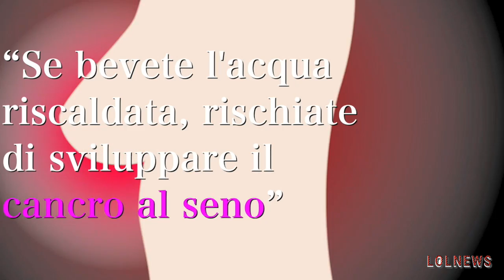Bottiglie d'acqua e di plastica lasciate al sole provocano il cancro? Ecco la verità di un esperto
-- Bevi tanta acqua nel corso della giornata? Attenta, rischi un grave danno per il tuo corpo: cosa potrebbe accadere
Bere l’acqua contenuta in una bottiglia di plastica che è stata esposta per lungo tempo al sole fa venire il cancro al seno? Per Massimo Di Maio, direttore dell’Oncologia all’Ospedale Mauriziano di Torino, intervistato da Corriere.it, la notizia è totalmente infondata: “Non c’è alcuna dimostrazione scientifica di questo rischio: anche negli esperimenti più “estremi”, in cui le bottiglie sono state riscaldate per molte ore, la quantità di sostanze rilasciate nell’acqua è risultata di gran lunga inferiore ai limiti ritenuti sicuri per la salute” ha spiegato l’esperto. Nell’occasione, l’oncologo ricorda invece i fattori di rischio per il cancro al seno: obesità e scarso esercizio fisico. Dunque, una sana alimentazione e tenersi in movimento aiuta a ridurre le probabilità di ammalarsi. “Infine – conclude l’oncologo - per una donna il rischio di sviluppare il cancro al seno è maggiore se la madre, la sorella o la figlia ne sono già state colpite, specie se prima dei 40 anni”.